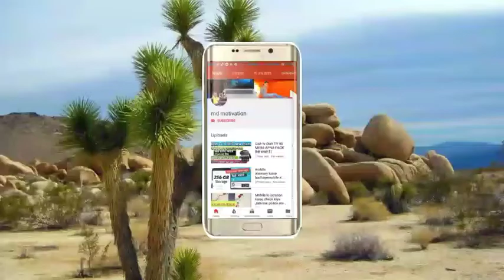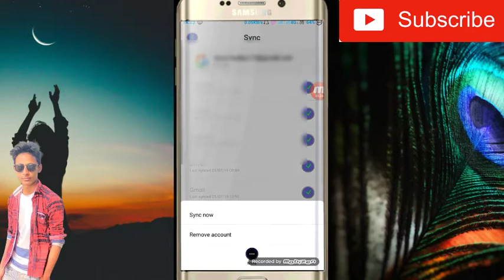Google Account Log out For Any Device | Gmail Account log Out